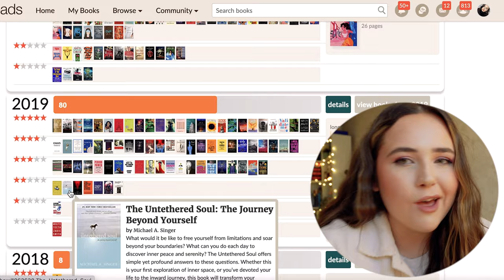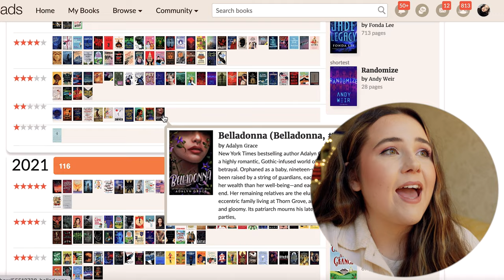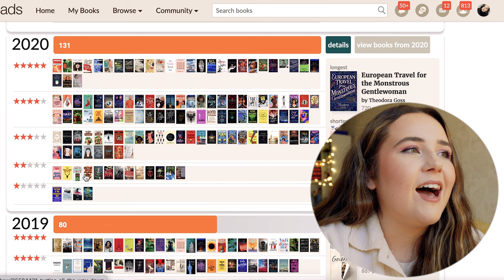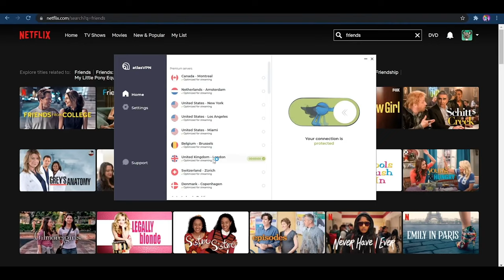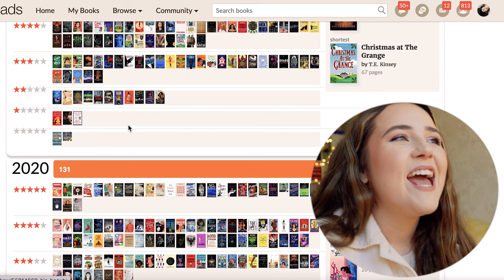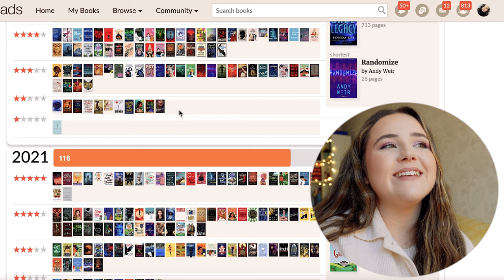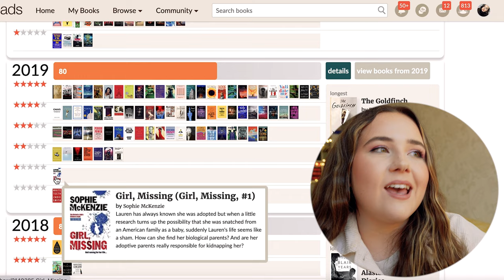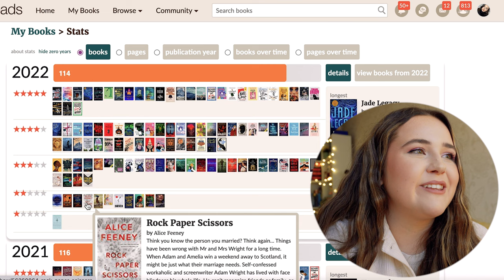what books do i ACTUALLY give 1 STAR? ❌ 1 star audit